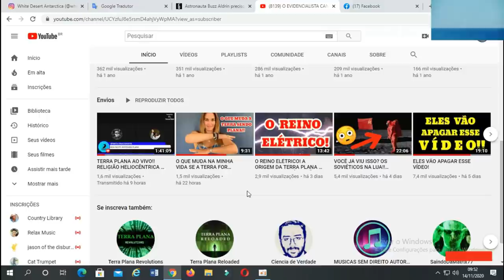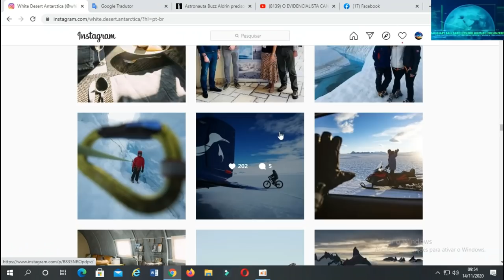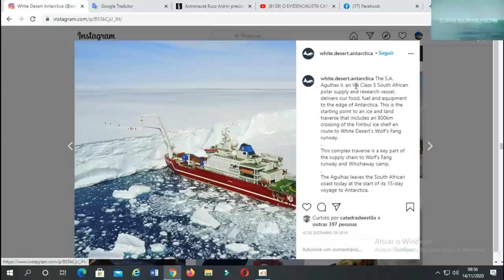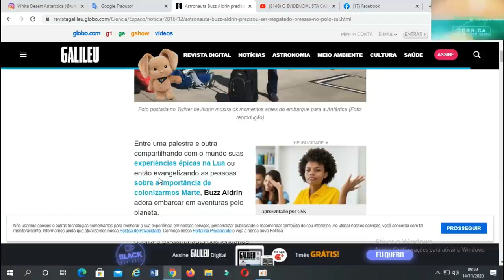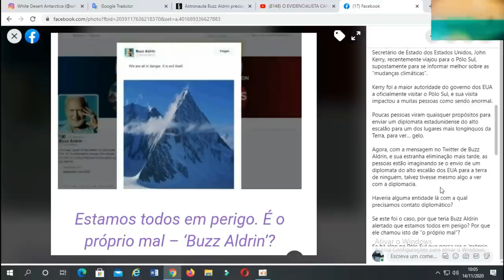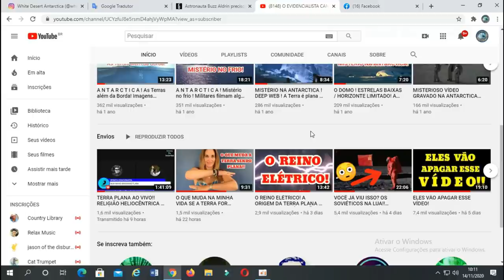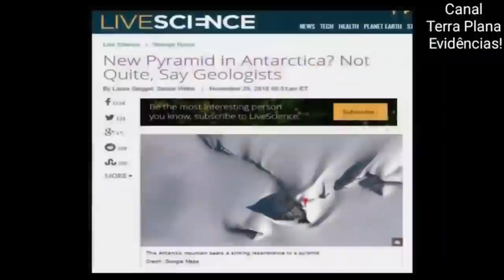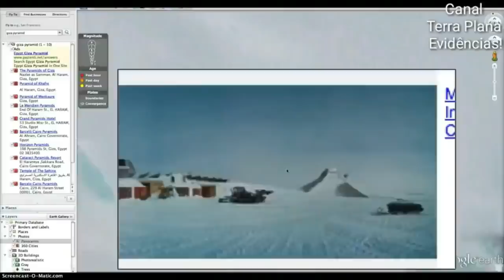QUEM É ESSA MULHER MISTERIOSA!? ELA FOI VISTA NO FIM DO MUNDO!!